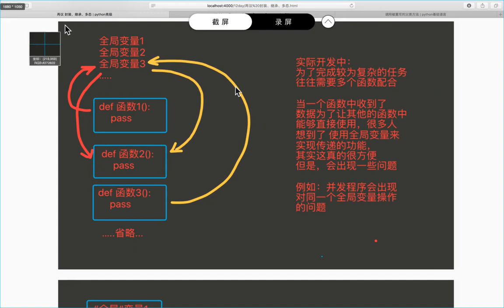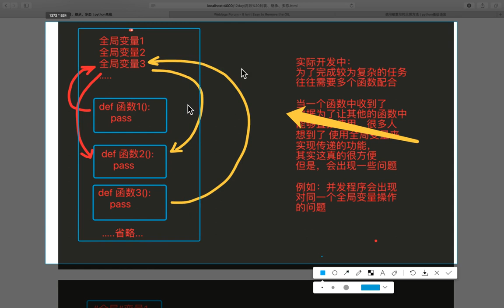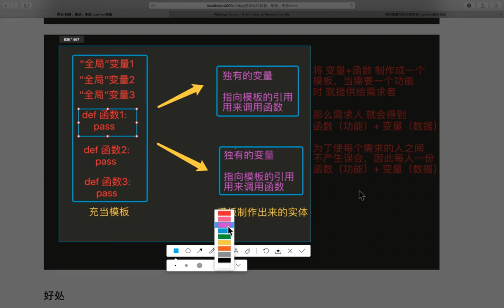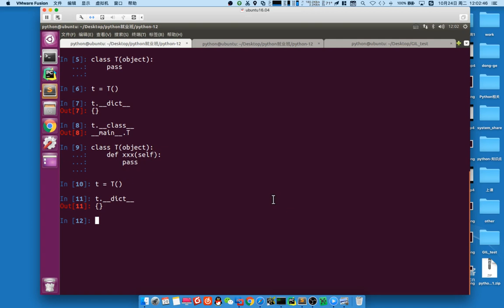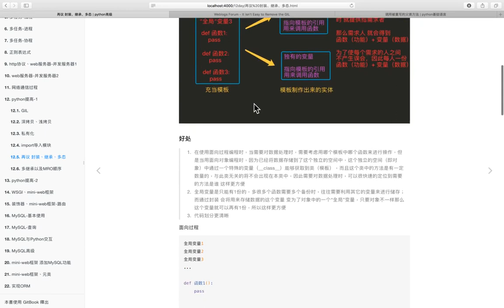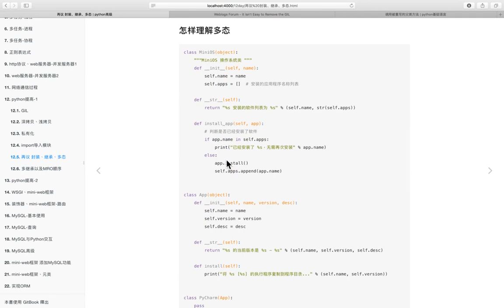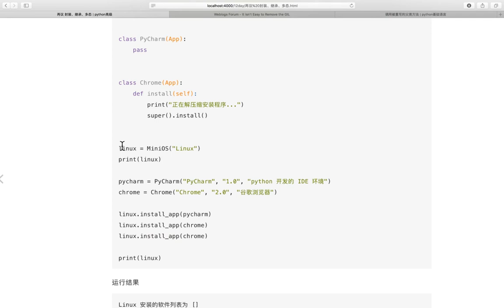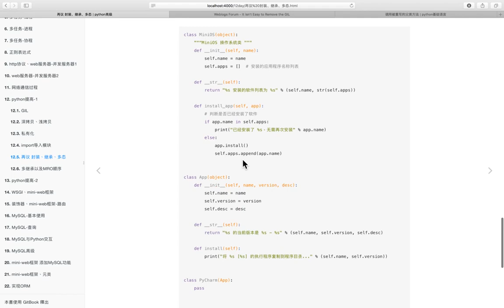04 Python高级语法v3 1丨03 私有化、import、封装继承多态丨04 再议封装、继承、多态